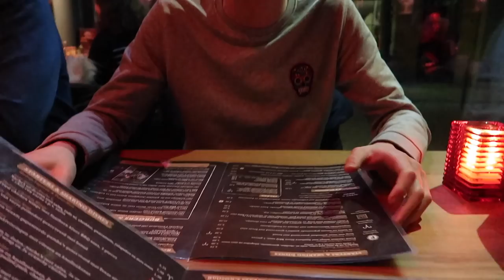KIJKEN VOOR EEN NIEUWE AUTO ❥ WEEKVLOG #31 | Janette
Hee lieve kijkers, vandaag een nieuwe weekvlog!